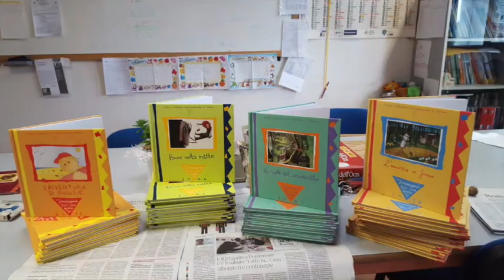Scuola Primaria "M. T. di Calcutta" - IC Pasiano di Pn